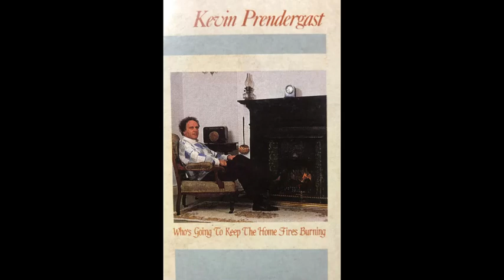Kevin Prendergast - Red Is The Rose